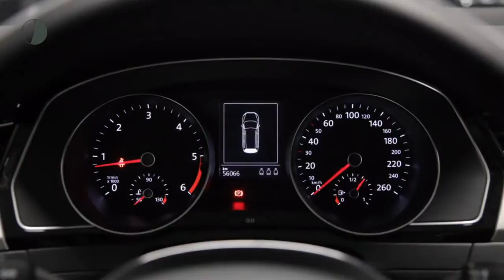Volkswagen Passat Variant 1.6 TDI 120pk Comfortline Executive DSG